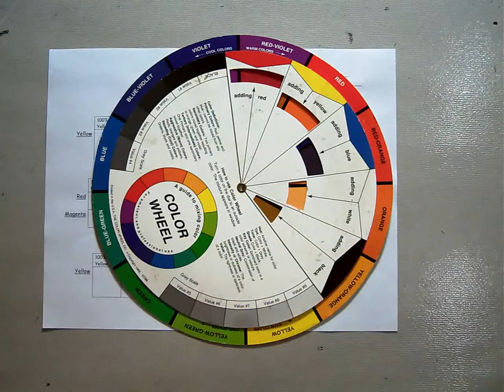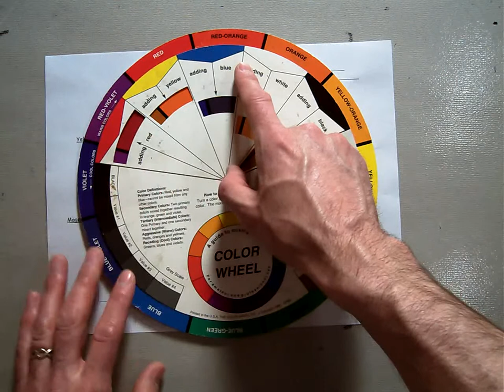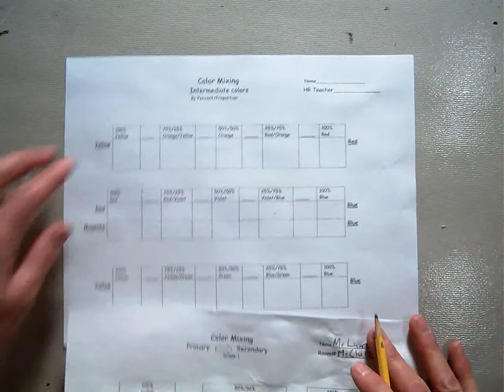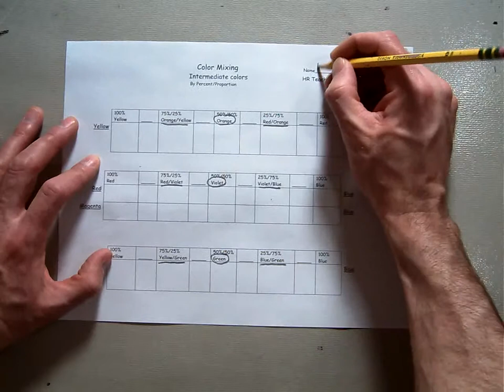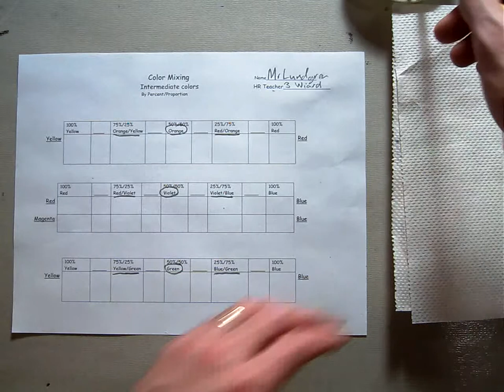Intermediate colors P1.MOV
Third graders learn about mixing intermediate colors.
Yellow to Red